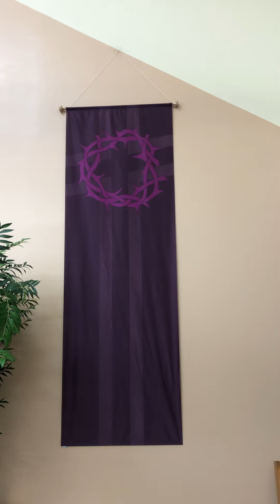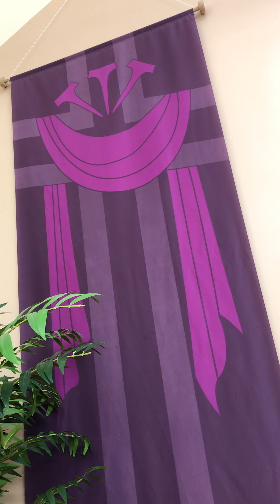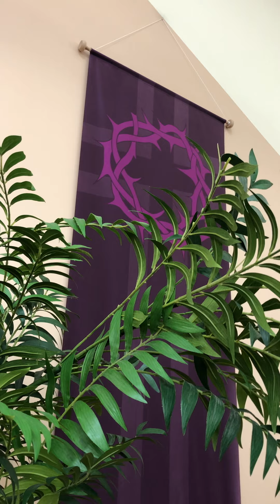Chaplet of Divine Mercy for MCCW